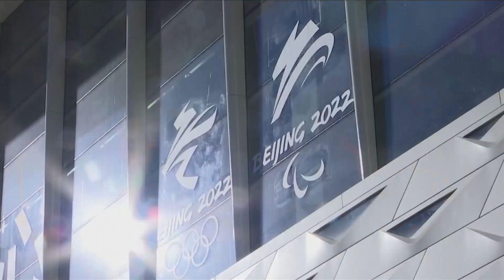Central Valley Olympian finally gets to competing after quarintine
An Olympian from Clovis finally was able to race on the world stage.